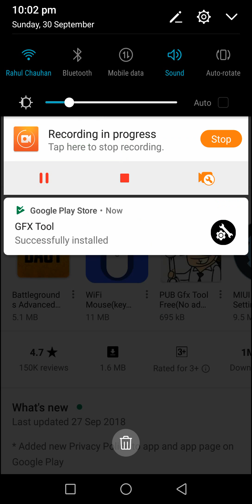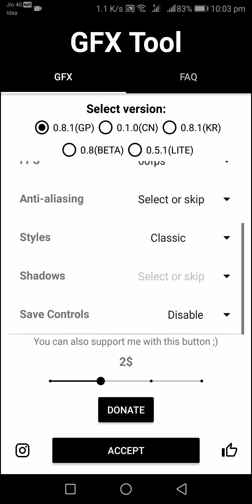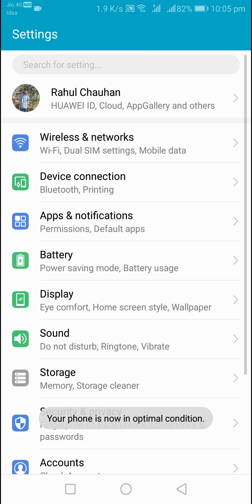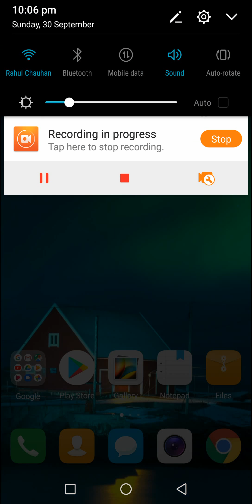How Play "PUBG Mobile" in HD with Honor 9 lite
Play "PUBG Mobile" in HD with Honor 9 lite.

Hello Friends Today I will Show you how you Play PUBG in Hindi on your Device Honor 9 Lite easily by Using gfx tool.

नमस्कार दोस्तों RahulTeachSpot29 में आपका स्वागत ह मैंने ये चैनल उन इंडियन लोगो के लिए बनाया ह जो रोज़ाना "टेक्नोलॉजी, मोबाइल फ़ोन, कंप्यूटर" के विषय में कुछ नया जानना चाहते  हो !
अगर आपको इन विषय के बारे में जानकारी प्राप्त करनी ह तो आप हमे "Discussion Tab" में लीख कर बता सकते हैI

Watch How to & Tutorials Learn Some About PC,Internet,Phone and Technology and More..